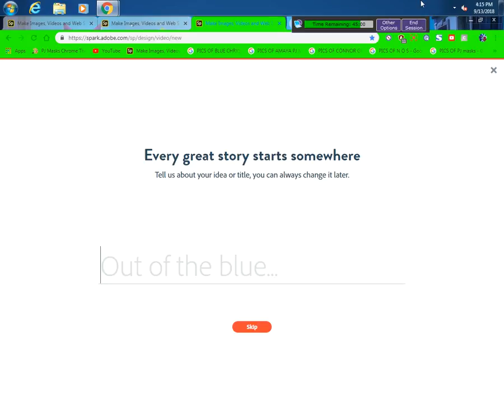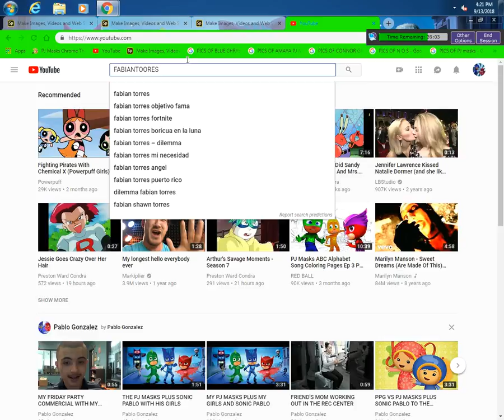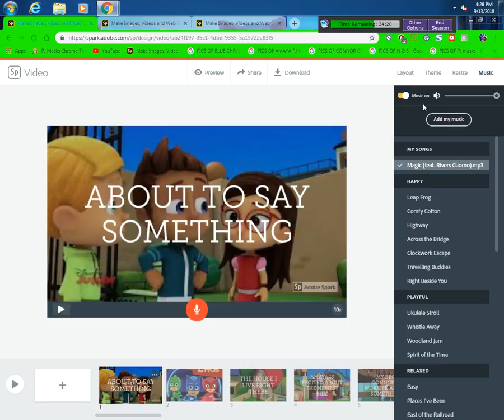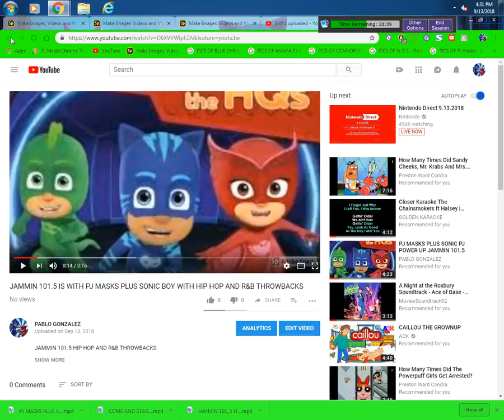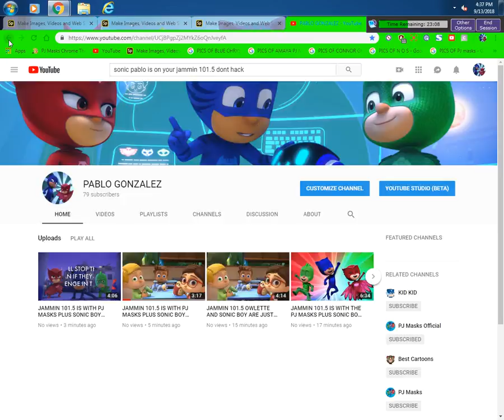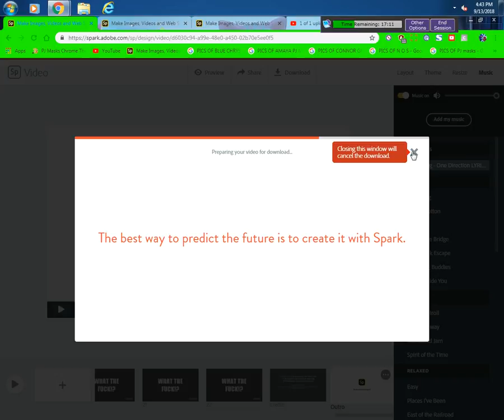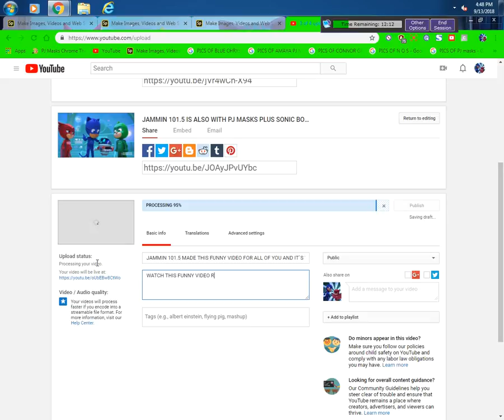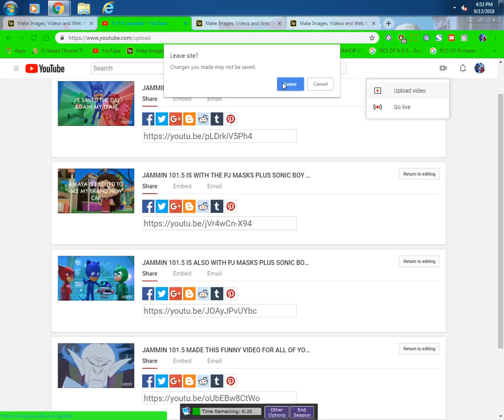SCREEN RECORDED ON THIS DAY SEP 13TH 2018 ON YOUR JAMMIN 101.5 HIP HOP AND R&B THROWBACKS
JAMMIN 101.5 HIP HOP AND R&B THROWBACKS AND SO MUCH MORE TO LOVE